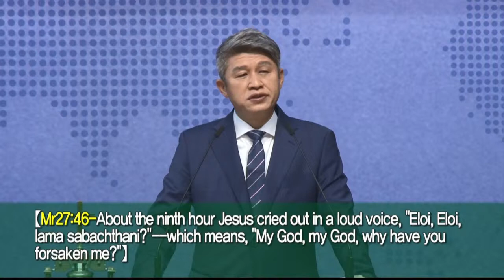2021年05月23日 主日2部礼拜 内中也有我 (太27：45-56)